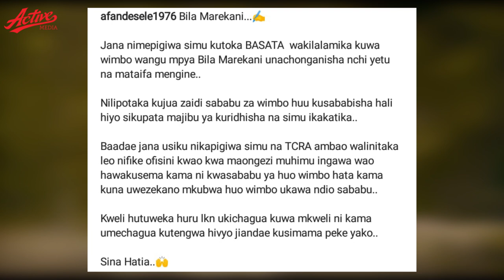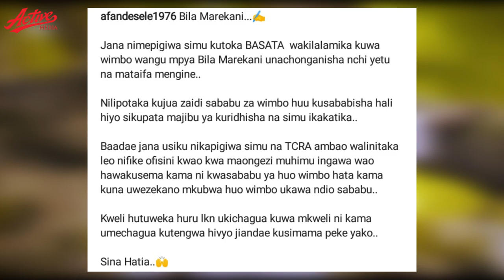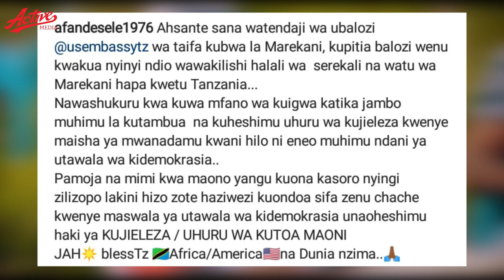AFANDE SELE aruhusiwa na Ubalozi wa Marekani kutumia Wimbo wake "BILA MAREKANI"